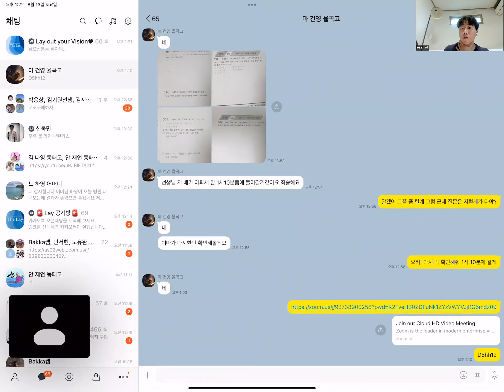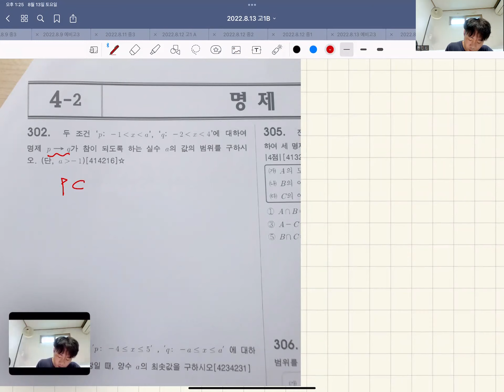고1수학 - 문제풀이 명제 기본교재 질문